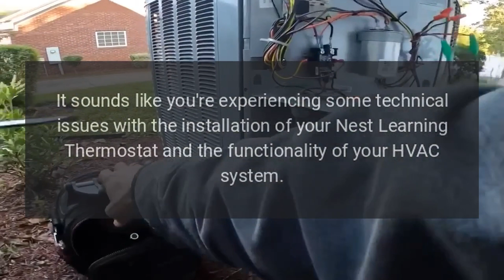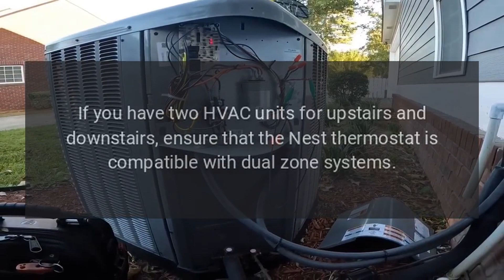HVAC Thermostat Not Working After Trying to Replace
Today I tried to replace my existing thermostat with a Nest Learning Thermostat.